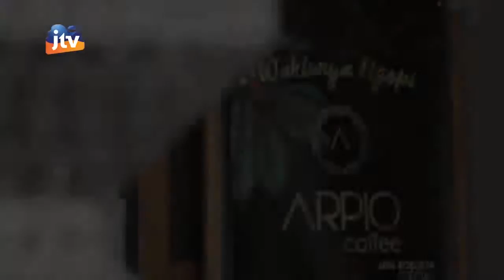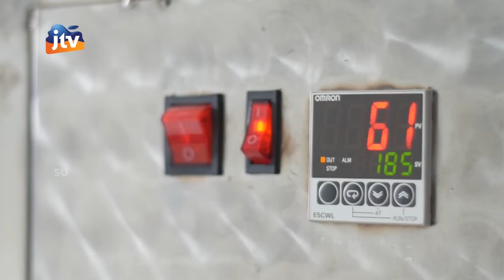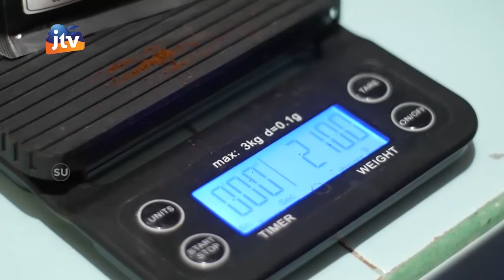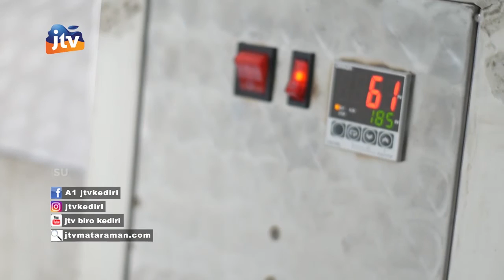Kopi Arpio Cita Rasa Kopi Khas Tulungagung Seg 2/3